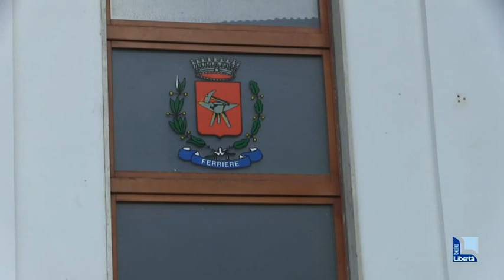Consiglio comunale a Ferriere nel ricordo di Malchiodi